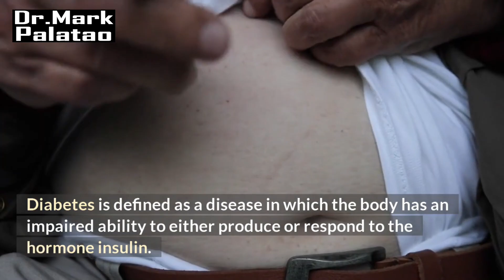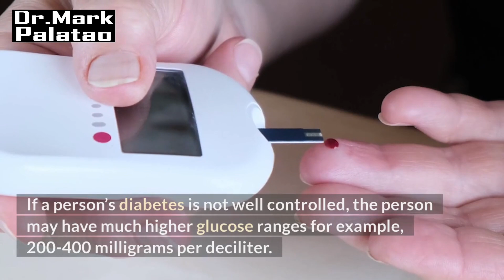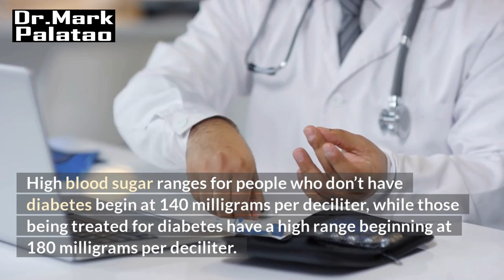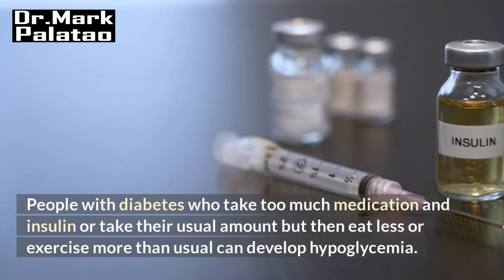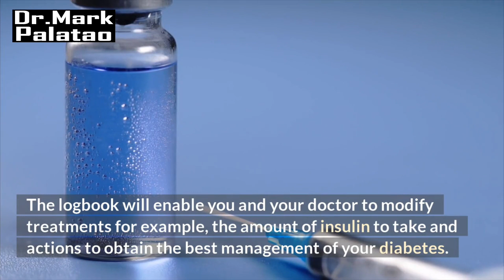A Comprehensive Guide to Normal Blood Sugar Levels in Adults Living with Diabetes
Embark on a journey to optimal health with our latest video, "Normal Blood Sugar Levels in Adults with Diabetes." Discover the keys to maintaining blood sugar within the optimal range for diabetic adults.

We unravel the intricacies of achieving and sustaining normal blood sugar levels, providing valuable insights and practical tips for a balanced and healthy lifestyle.

Whether you're newly diagnosed or seeking to enhance your diabetes management, this comprehensive guide empowers you to understand and navigate the nuances of blood sugar levels as an adult living with diabetes.

Watch now for a roadmap to wellness and take charge of your journey toward normal blood sugar levels and overall health.